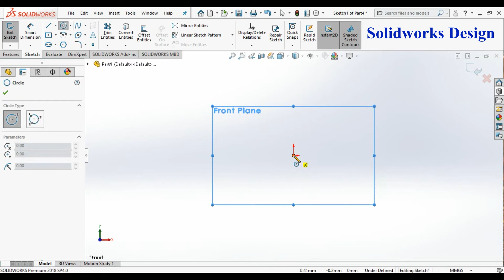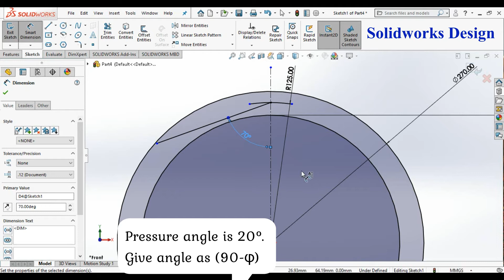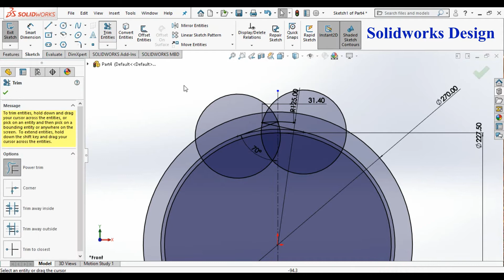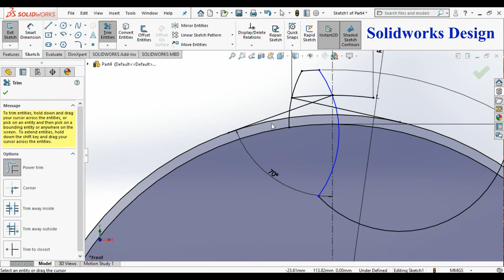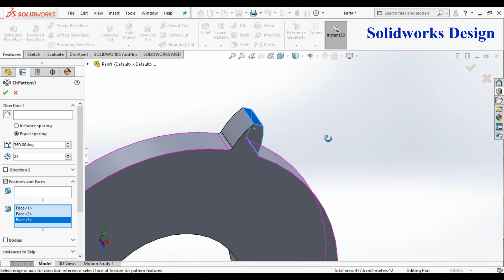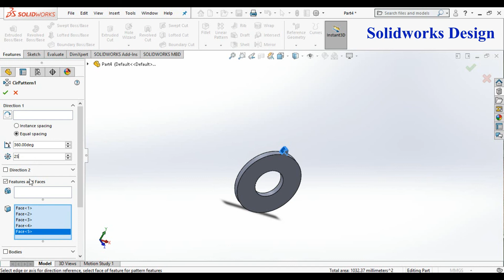Gear design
Gear
Gear is a disc with several teeth on their circumference.  Varying torque/Speed, direction of movement is the function of gear and based on design and construction, its applications differs.